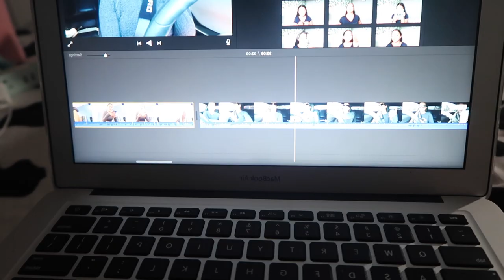A day in my life : Gym + getting my nails done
ALL SOCIALS :
•Tik-Tok : anayjasmine